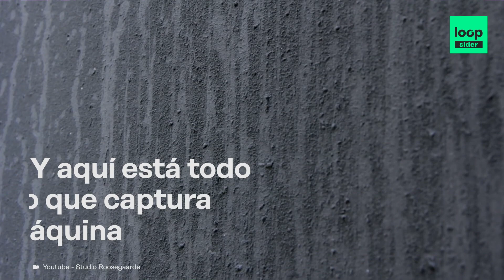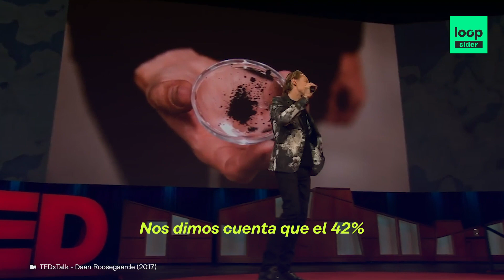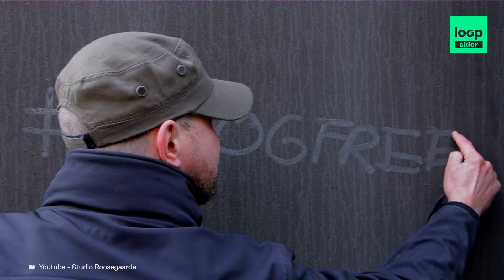Tecnología para luchar contra la contaminación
Descubre la torre capaz de aspirar la contaminación y expulsar aire limpio.